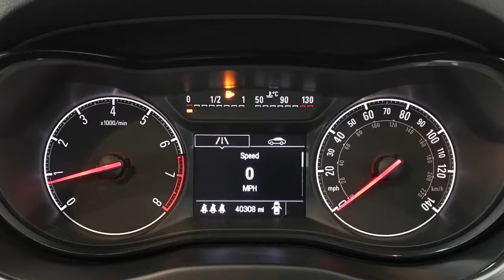2016 Vauxhall Corsa 1.4 Ecoflex Energy A/C 5dr Manual | Hampshire Car Sales Portsmouth